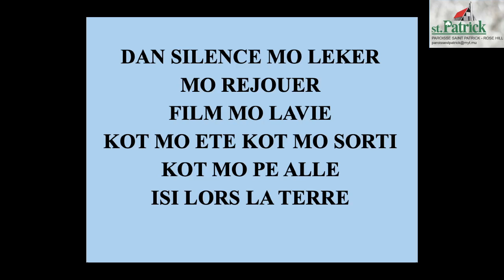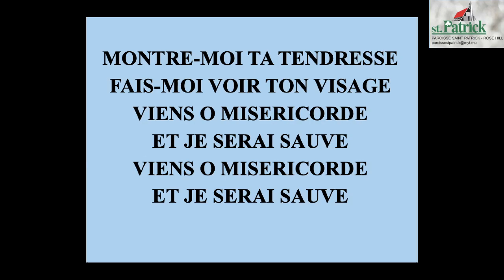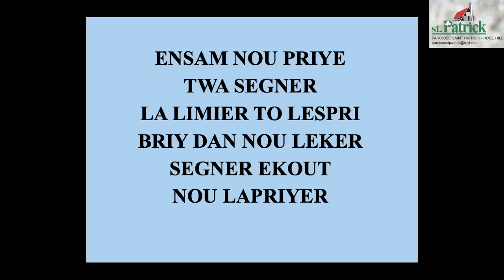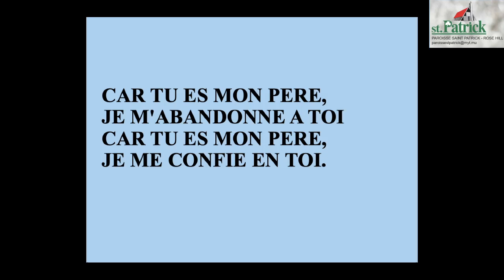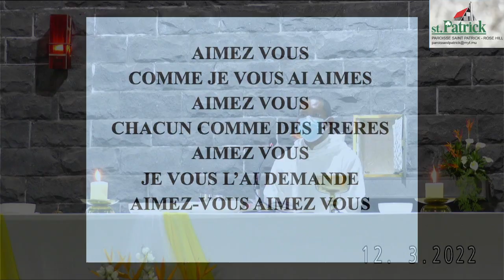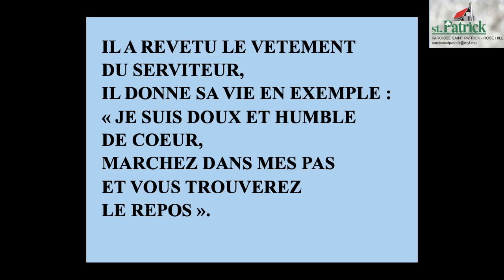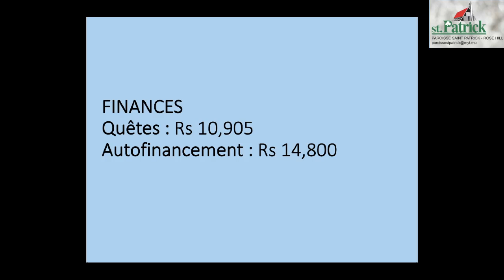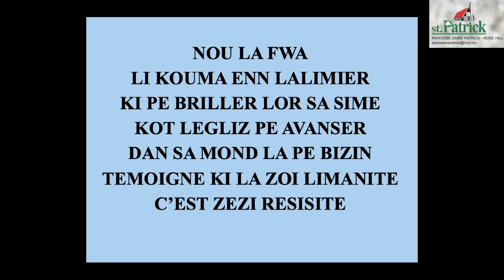Messe du samedi 12 mars 2022 - St Patrick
St Patrick - Samedi 12 mars 2022